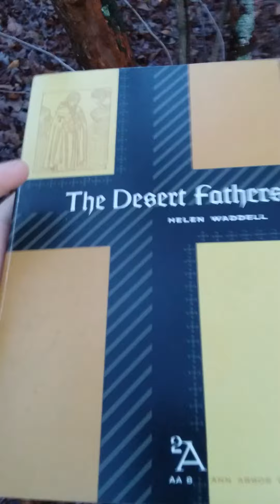The Desert Fathers Translated by Helen Waddell: Introduction 2B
This is my presentation of The Desert Fathers Translated by Helen Waddell: Introduction 2B.